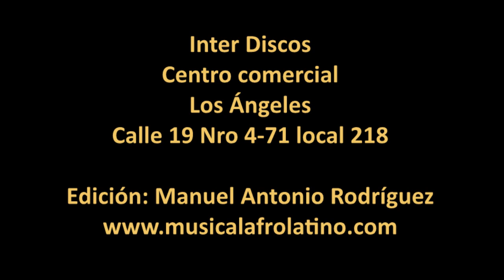Interdiscos de Jacob Vargas, vinilos en Bogotá, 2018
Imágenes de la entrevista que el comerciante, coleccionista y melómano de músca afroantillana, Jacob Vargas Torres, siostuvo con el investigados musical Manuel Antonio Rodríguez el jueves 1 de noviembre del año 2018 en la discotienda Interdiscos, ubicada en la Calle 19 # 4 – 71, local 219 (Centro Comercial Los Ángeles) en la ciudad de Bogotá, Colombia. En el Mercado internacional de los discos, se consiguen vinilos de distintos géneros musicales. Jacob aprendió el oficio de su hermano mayor, Pedro Vargas, un moniquireño que a mediados de los sesenta se empezó a ganar la vida vendiendo acetatos de ritmos antillanos. El par de hermanos fue legendario en la Plaza San Victorino y en la calle 19. Jacobo heredó de Pedro el Top Musical –que hoy regenta John– y, años después, abrió Interdiscos, un local alucinante que alberga miles y miles de vinilos. Si usted busca sonidos afroantillanos o música tropical colombiana, este es el lugar.Jacobo abrió Interdiscos, un lugar especializado en salsa pero que también le da un espacio generoso a la música colombiana: vallenato, cumbia, champeta y clásicos del rock nacional. Se pueden encontrar discos como Shakalaode de Wganda Kenya y Afric Erotic de Son Palenque, que resultan prácticamente imposibles de conseguir pues los sellos discográficos, Discos Fuentes y Discos Victoria, prensaron pocas unidades